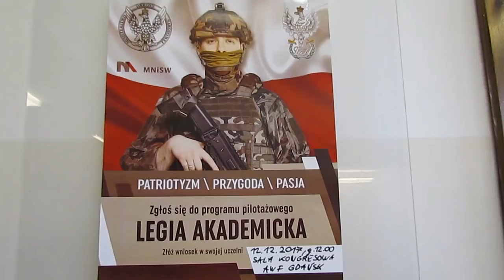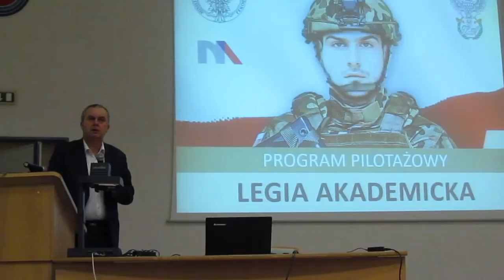Legia Akademicka w gdanskiej AWFiS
Legia Akademicka to pilotażowy program ochotniczego szkolenia wojskowego studentów uruchomiony w 2017 roku przez Ministerstwo Obrony Narodowej w porozumieniu z Ministerstwem Nauki i Szkolnictwa Wyższego. Program składa się z części teoretycznej, trwającej 30 godzin lekcyjnych w formie wykładów oraz części praktycznej na poligonie trwającej 21 dni (szkolenie podstawowe), 42 dni (szkolenie podoficerskie).

Legia Akademicka skupia się na uzupełnieniu rezerw sił zbrojnych oraz budowaniu zaangażowania proobronnego społeczeństwa. Do tej pory zostało utworzonych ponad 130 grup, w których znalazło się ponad 4 tys. studentów-ochotników. Na 98 uczelni państwowych i wojskowych, w programie bierze udział aż 60 z nich.

Więcej informacji na temat Legii Akademickiej znajduje się na oraz

- Legia Akademicka to projekt skierowany do studentów, którzy w ramach swoich codziennych zajęć mogą uczestniczyć w szkoleniu teoretycznym, by potem, w wakacje odbyć dwudziestojednodniowe szkolenie na poligonie – mówi Pułkownik Remigiusz Żuchowski. - Legia Akademicka to szansa nie tylko na rozpoczęcie kariery w polskiej armii, ale przede wszystkim możliwość zdobycia unikalnego doświadczenia i niecodziennego wpisu do CV. Uczymy m.in. taktyki i przywództwa, a to  przecież niezwykle cenne umiejętności na rynku pracy – podsumowuje Pułkownik Żuchowski.